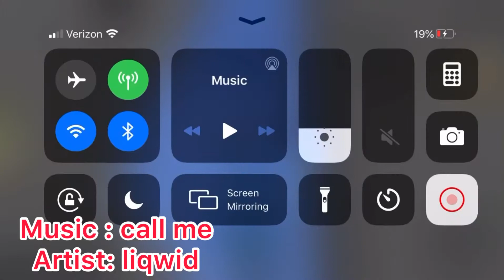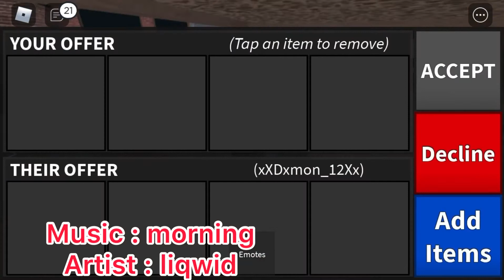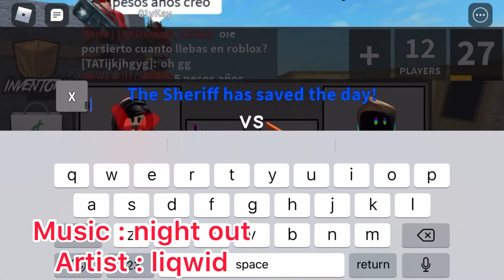MM2 but i go pro mode